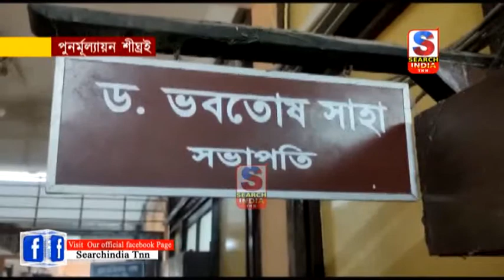পুনর্মূল্যায়ন শীঘ্রই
ত্রিপুরা মধ্যশিক্ষা পর্ষদের মাধ্যমিক ও উচ্চ মাধ্যমিকের ঘোষিত ফলাফলের নম্বর পুনর্মূল্যায়নের কাজ শেষ হবে আগামী শনিবার। এরপরেই সরকারের সিদ্ধান্ত মোতাবেক নতুন করে ঘোষণা করা হবে ফলাফল। সম্ভবত আগামী সপ্তাহেই সরকারি সিদ্ধান্ত অনুযায়ী ঘোষণা করা হতে পারে অনুত্তীর্ণকারীদের নতুন ফলাফল।